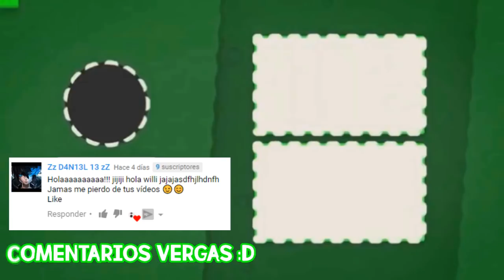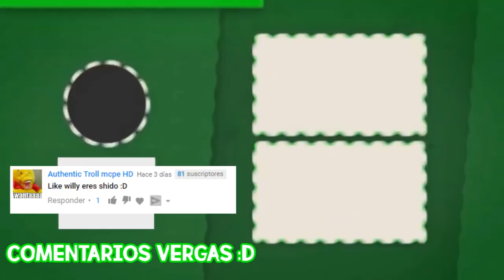MINECRAFT PE 1.3 LA VERSIÓN GRATIS SALDRÁ ANTES???!! - NUEVA FECHA DE SALIDA Y GRATIS!!? NOTICIA!!